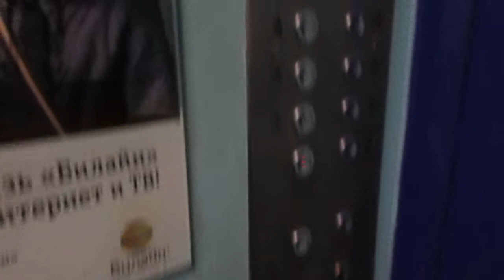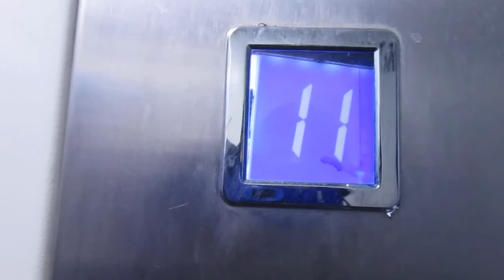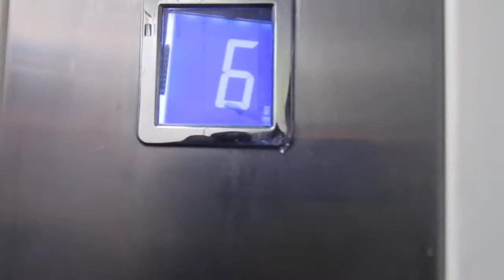ЛИФТЫ ( МОСЛИФТ-2008 )И (КМЗ-2018 )ГОД ВЫПУСКА Q=400/kg V=1m/s Г, Москва Россия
Г, Москва   ул. Воронежская, 38/43, п-1
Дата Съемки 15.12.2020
В Видео Обзоре Участвовал Андрей Георгиеш

Марка Лифтов: Кмз

Грузоподъемность Q=400/kg

Вместимость 5.чел

Доп Функция: Есть Вентилятор В Лифте

Скорость V=1m/s